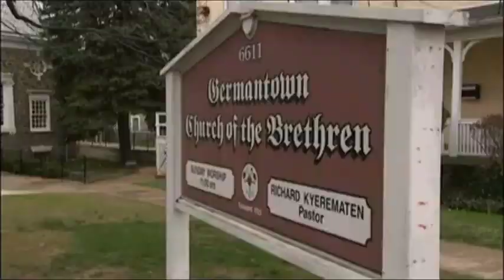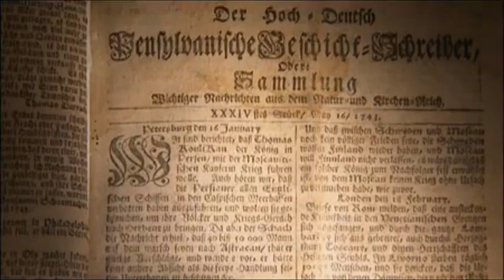The Origins of the Pennsylvania Dutch | The Palatine Dutch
Origins of the Pennsylvania Dutch culture. Many are descendants of Palatines from the Holy Roman Empire.